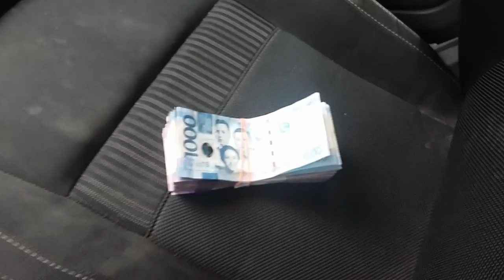My Daily Routine as a Company Driver/Purchaser (BuhayDriverTeaser)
A Day in my Job :)